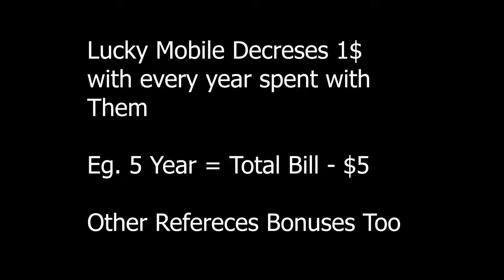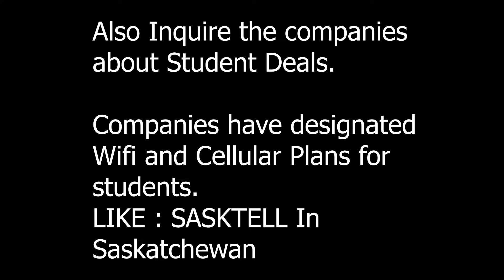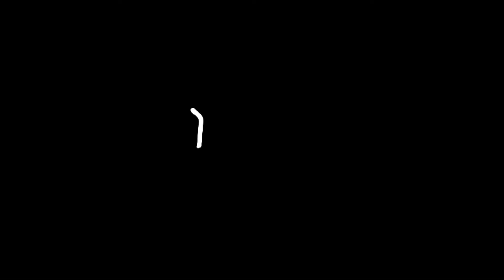Cheapest Mobile Plans 📱💰 in Canada | International Student and Immigrants Canada.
📱💰 Calling all international students and immigrants in Canada! 🌍🇨🇦 Are you on the hunt for the cheapest mobile plans in the country? Look no further! In our latest YouTube video, we reveal the best budget-friendly options to keep you connected without breaking the bank. 💸📲

🔍💡 Discover the top mobile service providers in Canada that offer affordable plans designed specifically for international students and immigrants. We'll explore the features, coverage, and pricing of these plans to help you find the perfect fit for your communication needs. 🌐📞

💪💼 We'll provide you with essential tips and tricks to maximize your savings, including understanding data usage, managing roaming charges, and taking advantage of special promotions and discounts. 💡🌍

🌎📞 Whether you need unlimited calls and texts, generous data packages, or international calling options, we've got you covered. Our goal is to help you find the most cost-effective solution that meets your communication requirements, no matter where you're from or where you're calling. 🌟📞

Timestamps:
0:00 Introduction
2:00 India & Canada
3:20 Without Mobile Data
5:26 Cheapest Companies
6:14 My Experience
9:15 Public Mobile
10:50 Joint Plans
11:50 Get VIP Offers
13:55 Prepaid vs Postpaid
15:40 Online Calling
17:00 Conclusion